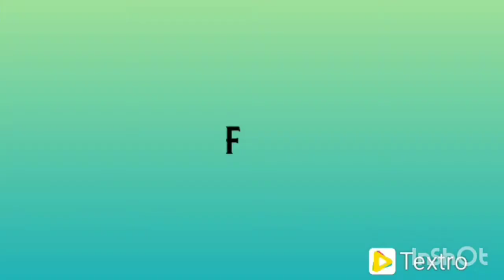लडकियाँ लडकों से कम नहीं {हाय जंप 3.6 इंच}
बेगुसराय की लड़की जीवन के हर क्षेत्र में पुरुषों से कंधे से कंधा मिलाकर चल सकती हैं और वह किसी भी मामले में पुरुषों से कम नहीं हैं। इसे साबित कर रही हैं बिहार के बेगुसराय gd college में ट्रेनिंग कर
रही  है राज्य की 27 महिलाएं।

हिम्मत और बुलंद हौसलों वाली यह बहादुर बेटियां   लड़ने के लिए पूरी तरह से तैयार रहती हैं।

#, यह वीडियो रौशन सिंह फिजिकल ट्रेनिंग सेंटर के द्वारा जीडी कॉलेज मेन रोड बेगूसराय से किया गया है🤩